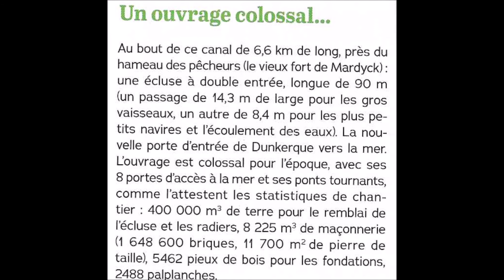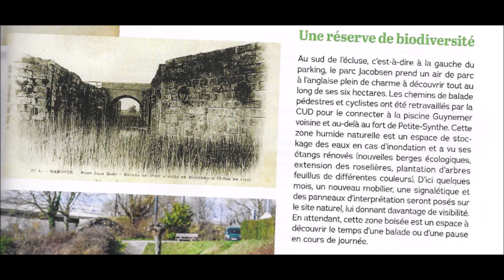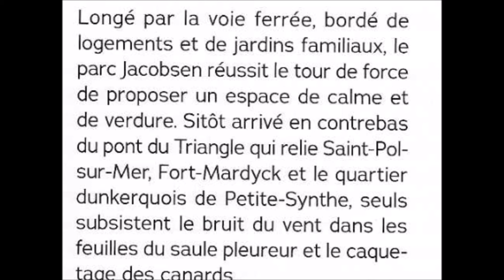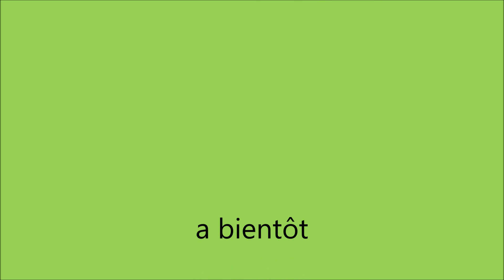dunkerque saint Pol sur mer le parc Jacobsen 24 avril 2021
dunkerque souvenirs